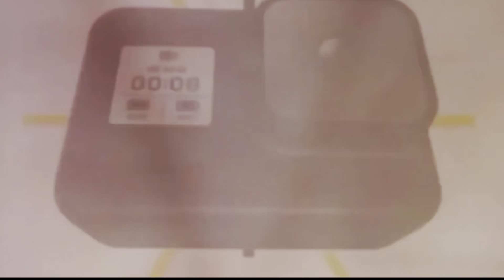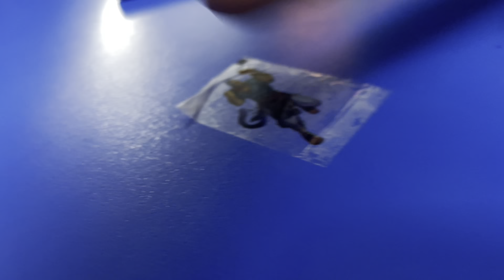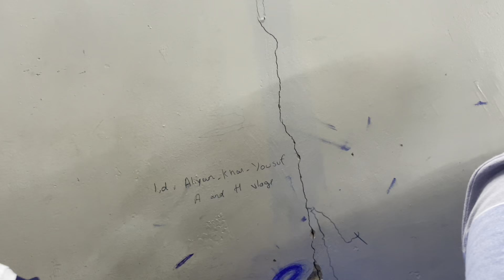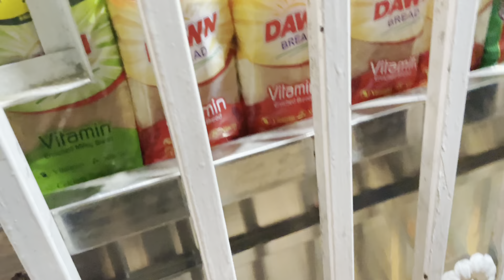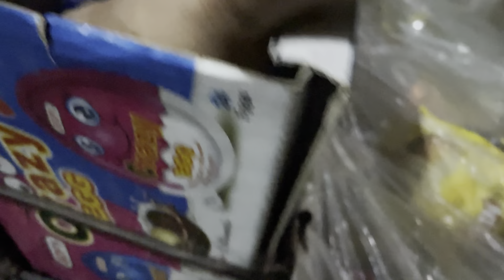Mera dost CHEATING kary hwy PAKRA GAYA TEST main 😂 | A and H vligs